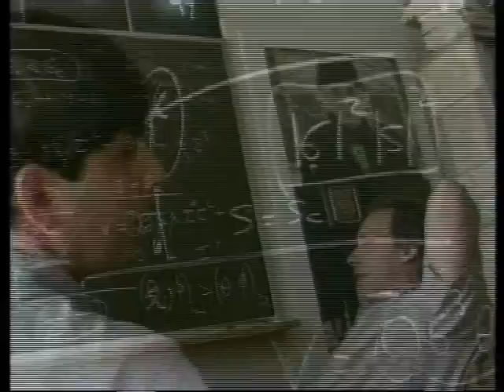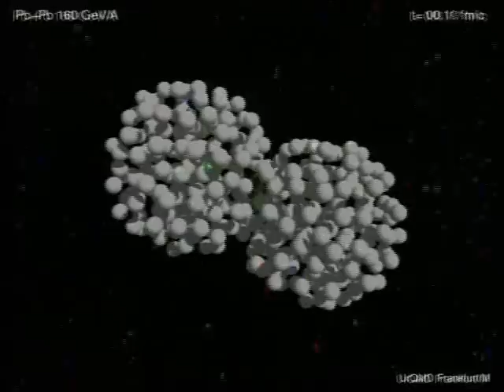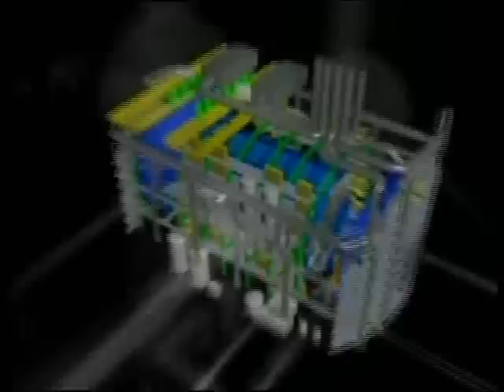The Big Bang Experiment in Pictures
The biggest scientific experiment ever is based on remarkable people and technologies. Here is a deeper look behind the scenes of this collaborative effort.